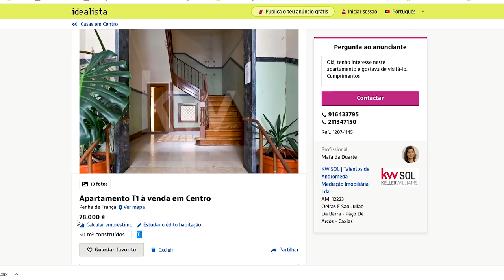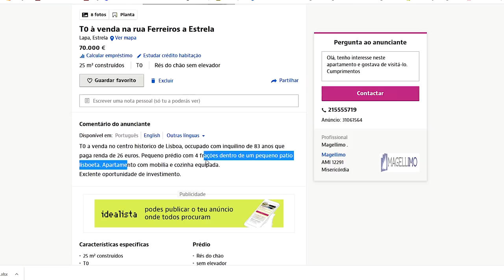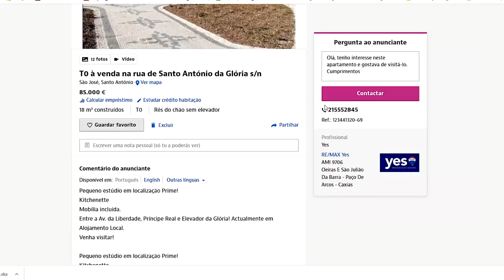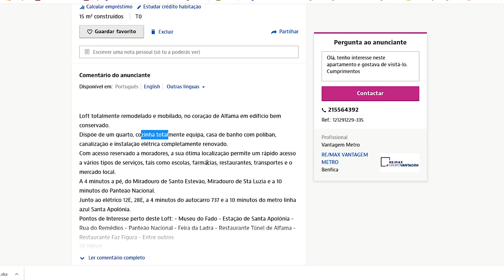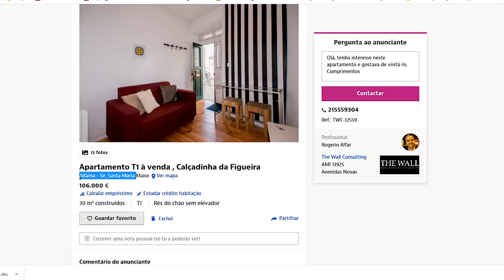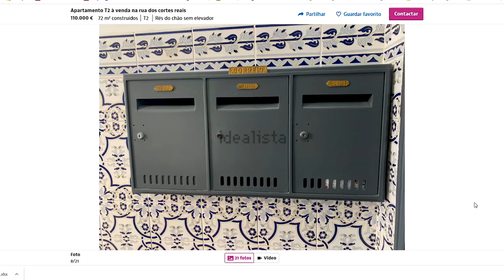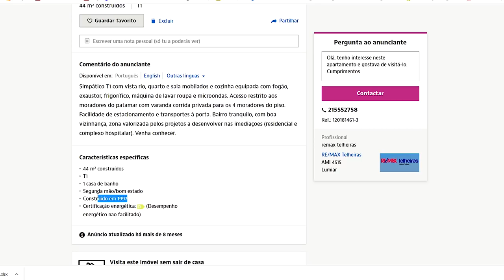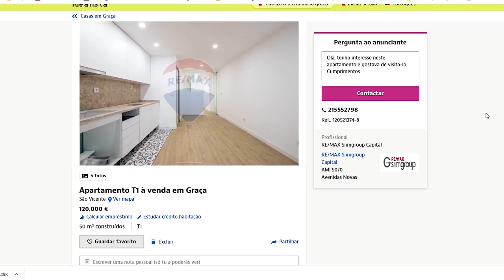WHERE TO BUY IN LISBON VERY CHEAP APARTAMENTS LISBON PORTUGAL 🇵🇹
ABOUT THIS VLOG:
➡ For the ones who are looking very cheap property in Lisbon Portugal on a very low budget, between 70.000 EUR and 120.000 EUR I put together a compilation of interesting property available on the market at the time this video was published.
➡ This video is interesting for the ones curios to see what this kind of budget can buy you in Lisbon Portugal.

ABOUT US:

We are Luiza & Flavius, currently living in Portugal, Algarve but traveling quite a bit around the world. I believe that time is our most precious resource and we hope to inspire other people to use it wisely.